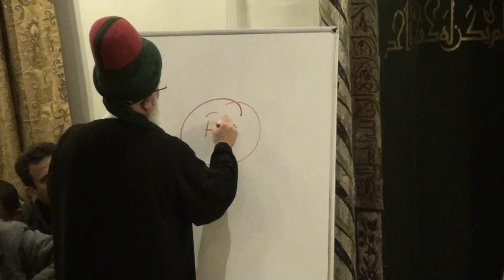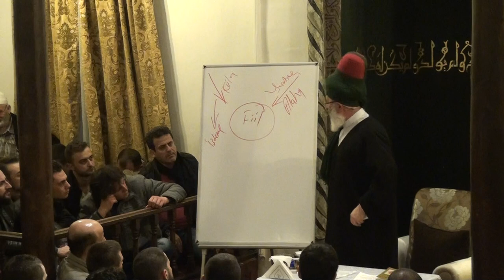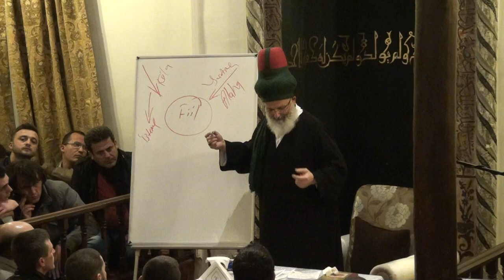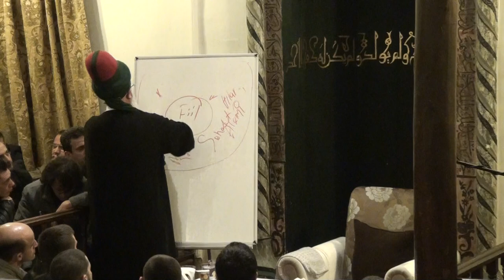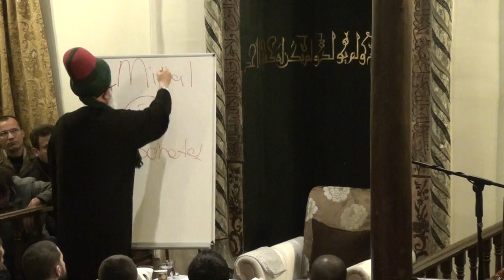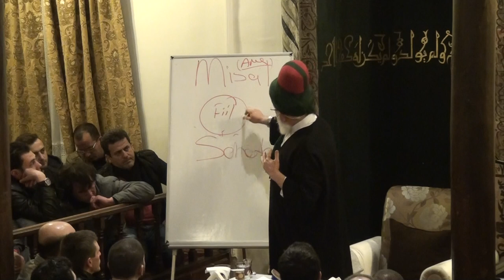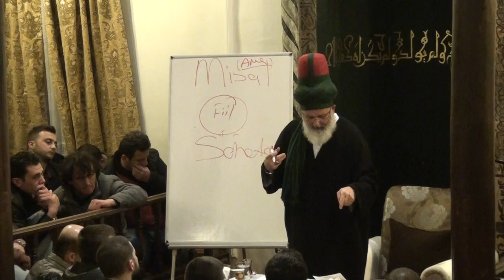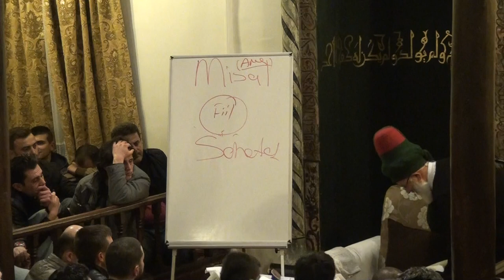Karabaş-i Veli Tekkesi Mustafa Özbağ Efendi Sohbeti - 7 Mart 2015